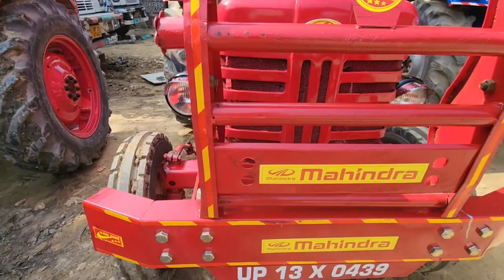Said nagli tractor mandi 27/9/2023 / सैद नगली ट्रैक्टर मंडी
सैद नगली ट्रैक्टर मंडी | Said nagli tractor mandi |said nagli tractor bazar |technical tejasvi kisan

दोस्तों नमस्कार आपका अपना मैं निरंकार शर्मा आपके अपने यूट्यूब चैनल टेक्निकल तेजस्वी किसान पर आप सभी का स्वागत करता हूं दोस्तों आज मैं आया हुआ हूं सैद नगली ट्रैक्टर मंडी अमरोहा उत्तर प्रदेश के अंदर यहां पर मैं आपको दिखाऊंगा सेकेंड हैंड ट्रैक्टर जिसे किसान भाई खरीदने के लिए आते हैं भेजने के लिए आते हैं और किसान भाइयों आपके लिए ट्रैक्टर बहुत ही शानदार हो सकते हैं काफी सस्ता ट्रैक्टर बाजार या लगता है और कुबेर असगर जिस मंडी का संचालन करते हैं बुधवार को यह मंडी दोस्तों लगती है आपका स्वागत है इस मंडी में आइए और काफी अच्छी सस्ती मंडी है लगती है दोस्तों किसान भाइयों को यहां पर सस्ते महंगे हर तरह के ट्रैक्टर मिलेंगे आपको मोल भाव अपने अच्छे तरीके से करना है और ट्रैक्टर की देखभाल करने के बाद ही ट्रैक्टर को है खरीदें आइए देखते हैं आज की मंडी के ट्रैक्टर

सैद नगली ट्रैक्टर मंडी | Said nagli tractor mandi | said nagli tractor bazar | tractor mandi nagli
Said nagli tractor mandi | सैद नगली ट्रैक्टर मंडी |tractor bajar|old tractor|technical tejasvi kisan

tractor bazar mandi | tractors bazar said nagli |tractor bazar second hand | technical tejasvi kisan
बैमेतरा ट्रैक्टर बाजार
90 हजार में स्वराज 744
dhabarsi amroha tractor mandi
 dhabarsi tractor mandi
 dhagvan tractor bajar
 mohammadpur tanda tractor mandi
 old sasta tractor bajar said nagli
 old tractor bajar
 old tractor bajar up
पटियाला ट्रैक्टर कबाड़ मार्केट
पटियाला ट्रैक्टर मार्केट
 rc tractors
 sasta tractor bajar said nagli
 technical tejasvi kisan
 tractor bazar mandi
 tractor bazar said nagli
 tractor mandi
 tractor mandi video amroha
 up old tractor bajar
बेमेतरा ट्रैक्टर मार्केट